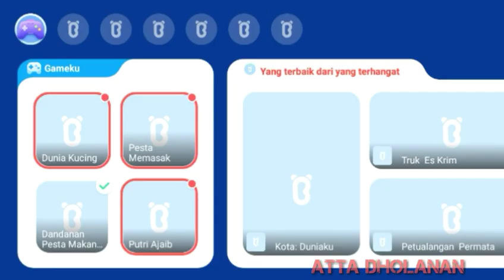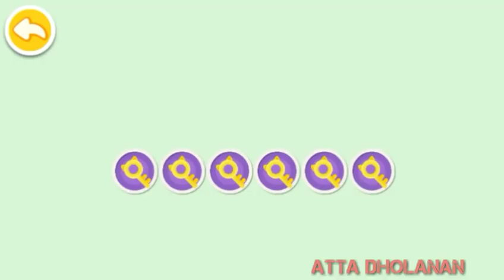Babybus Animasi Kucing meow | Kartun kanak kanak | Babybus Bahasa Indonesia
Salamat datang di channel ‎Atta dholanan  semoga terhibur dengan video ini.
👉 Video game kartun animasi buat Anak-anak Untuk bermain bersama-sama.

    🙏🙏TERIMA KASIH.🙏🙏